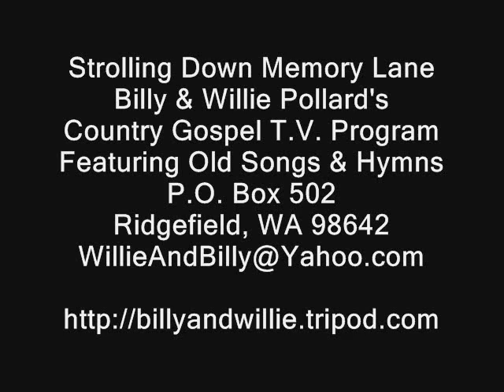Classic Gospel Song - His Eye Is On The Sparrow - Nehemiah Brown